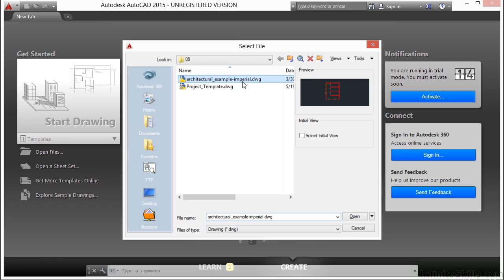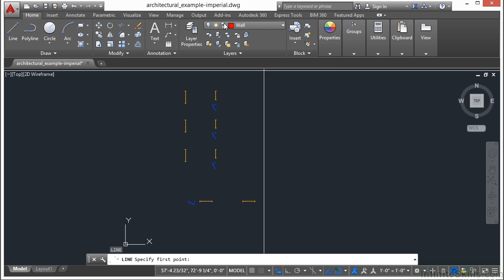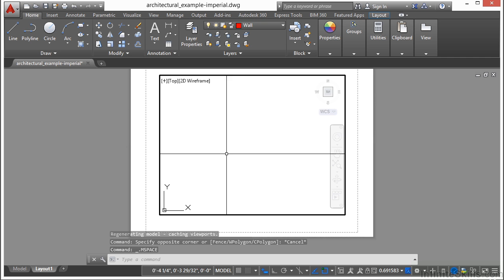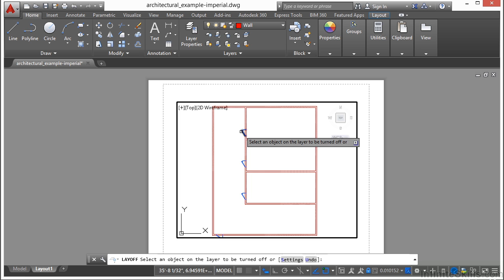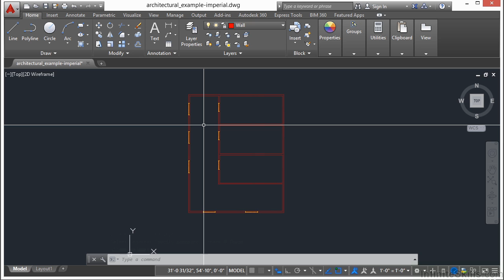09 03 Freeze, Thaw, On, Off And Lock